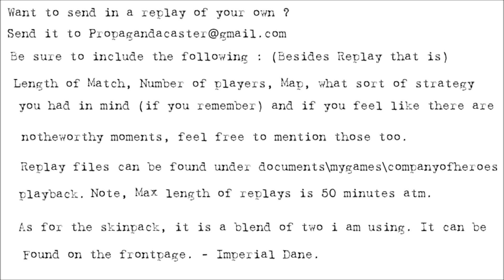[CoH2][1v1] Propagandacast #153 [OH]Moonchild vs [SU]Kamfrencie